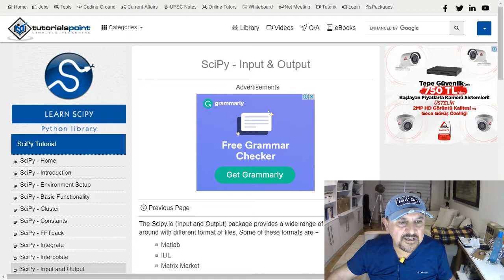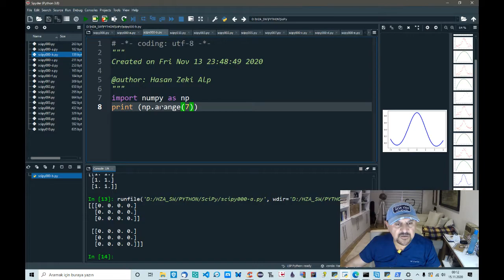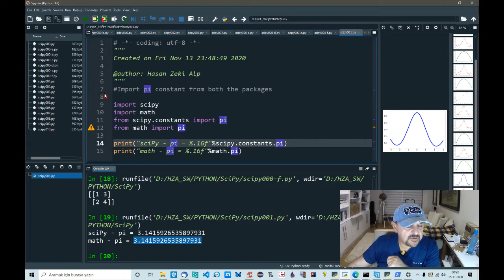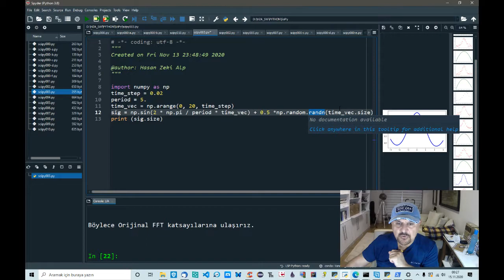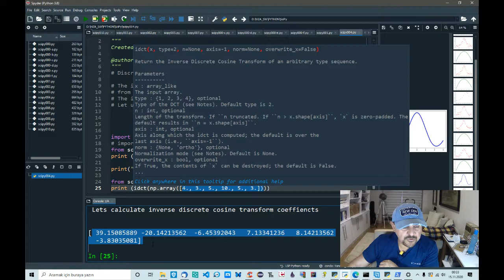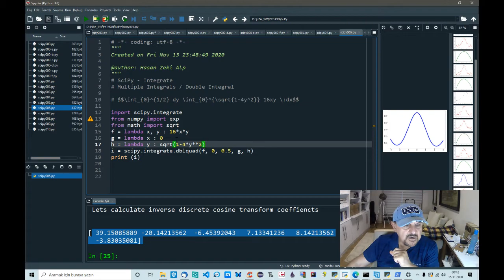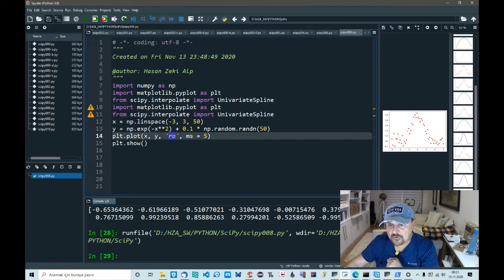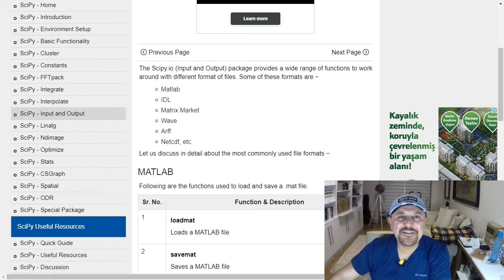Sıfırdan Uzmanlığa SciPy. Türkçe Python SciPy Ders : 1 Türkçe Anlatım, Bedava Video Dersleri Burada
Sıfırdan Uzmanlığa SciPy Dersleri ile Python Programlama Dili becerilerinizi arttırabilirsiniz.
SciPy yani Scientic Python - Bilimsel Python Modülünü bilginizi uzmanlık noktasına taşıyın.
Karışık algoritmalar  ve çözümler aramak yerine Python'ın NumPy, SciPy, Pandas, Matplotlib, Bokeh, SeaBorn modülleri ile tanışın...
Kaçırmayın...
Python SciPy modülünü tanıtmaya başlıyoruz. SciPy , Python için Bilimsel Kitaplık anlamına geliyor (Scientific Library for Python).
Numpy modül metotlarıyla ısınmadan sonra FFT (Fast Fourier Transform) paketi içerisinde (FFTpack) fft ve ifft (ters fft) ile ilgili örnekler veriyorum.
Interpolasyon ve Integral alma konularında da örneklerim var.
Konusun spesifik derinliğinden dolayı ancak özel ilgi alanı olanlar için yararlı olabileceğini düşünüyorum.
Konuların devamı gelecek, arkadaşlar.